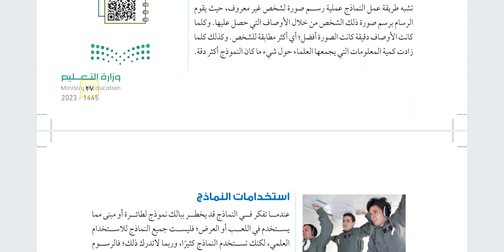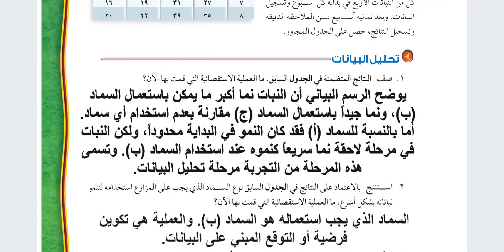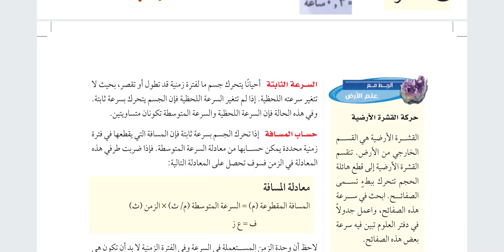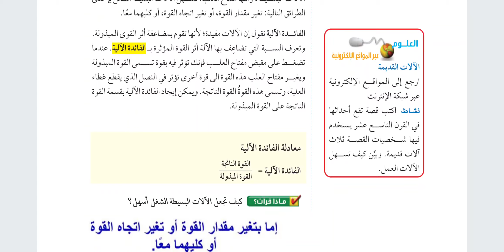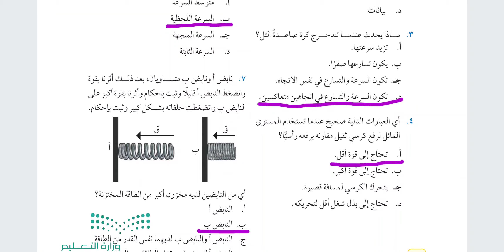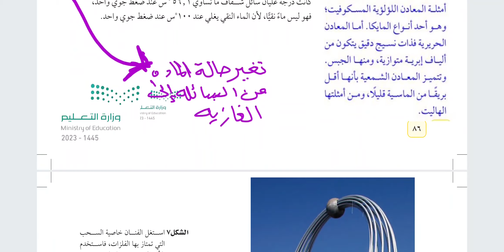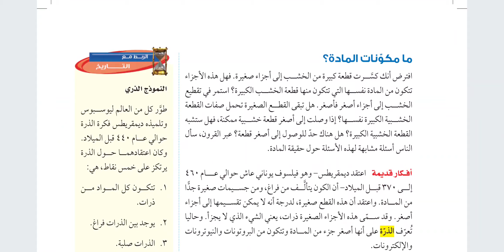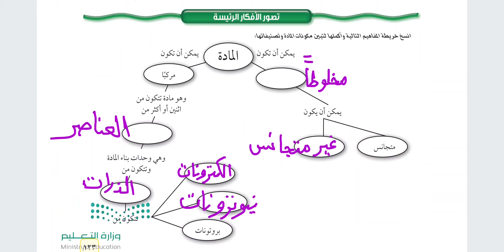حل كتاب العلوم اول متوسط الفصل الاول 1445 كاملا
حلول كتاب العلوم اول متوسط ف1 1445
حل كتاب علوم صف اول متوسط الترم الدراسي الاول محلول
حل كتاب العلوم للصف الاول المتوسط الفصل الدراسي الاول 1445